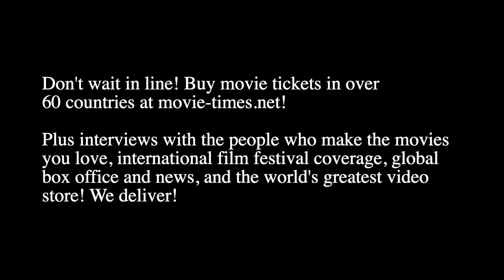Shaunette Renee Wilson: INDIANA JONES AND THE DIAL OF DESTINY